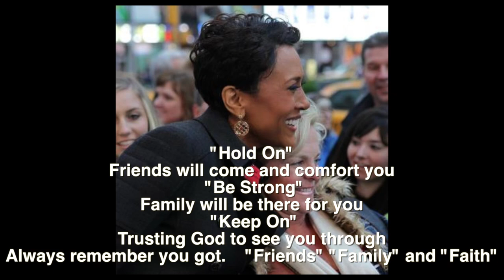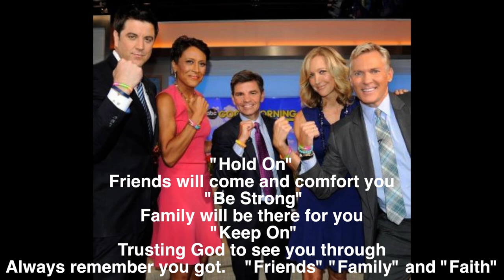Robin Roberts Returns "Friends Family & Faith" Song for Robin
My wife and i was outside the GMA window when she made the announcement, I felt helpless but prayerful. while in New Orleans i saw her sister on local TV and thats when the words "Friends Family & Faith" took meaning.
My wife and i wake up every morning to GMA and felt like Robin "is" a part of our family.
If you know of someone who is going through something please share this song with them. God bless